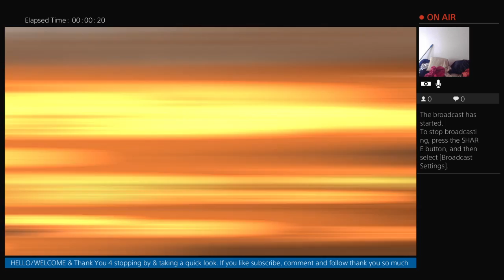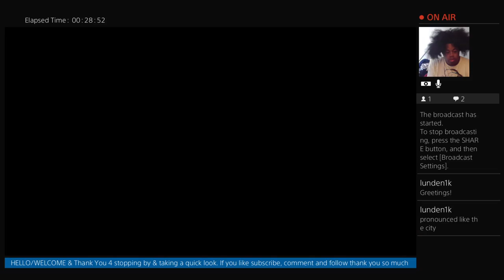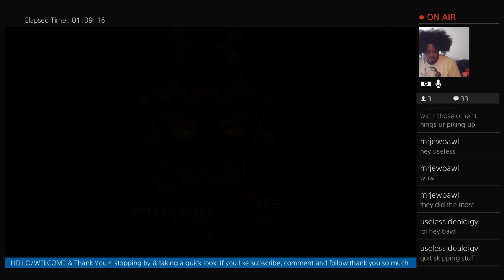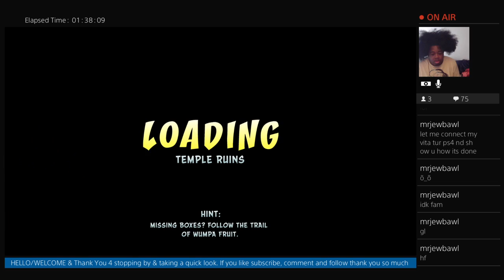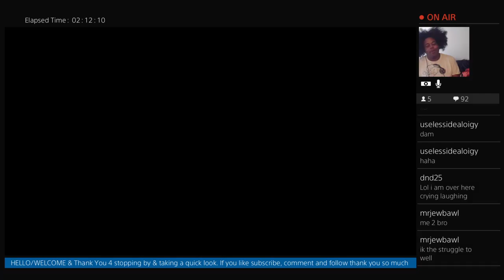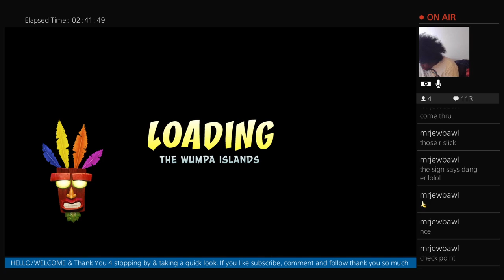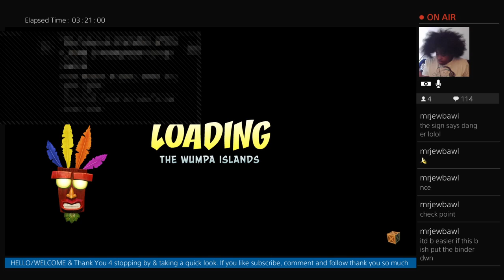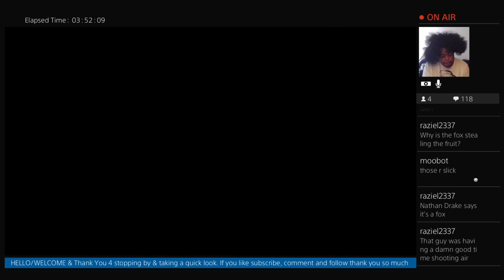This Is Hard!!! OMG lol